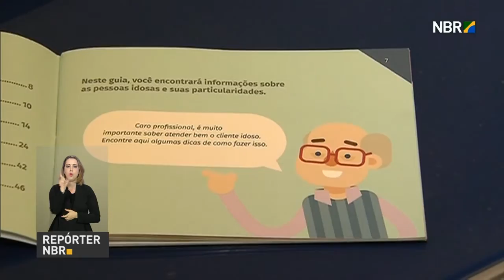Sinal de TV Analógica será desligado em outubro no Distrito Federal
REPÓRTER NBR 16H - 29.09.16: O sinal analógico de TV do Distrito Federal será desligado no dia 26 de outubro. Beneficiários do Bolsa Família receberão conversor de sinal digital gratuitamente. Confira também: rebanho bovino brasileiro alcançou a marca recorde de 215,2 milhões de cabeças em 2015. E mais: lançada campanha de incentivo ao turismo interno no Brasil.